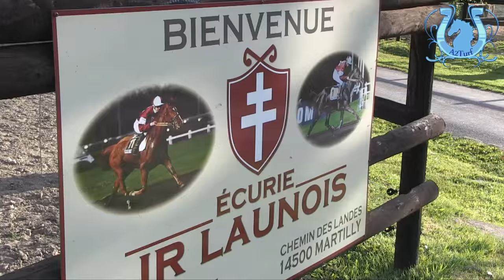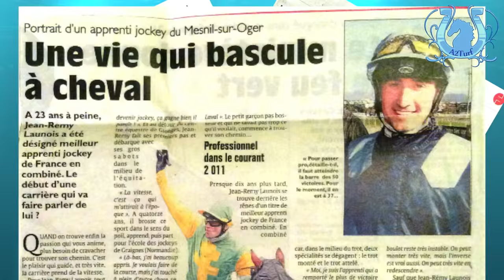Rencontre avec J.R. LAUNOIS (Part1) - A2TURF.COM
C'est sur l'hippodrome de Vire que le jeune entraîneur Jean-Rémy LAUNOIS est installé depuis quelques saisons. Sans faire de bruit, et avec un effectif restreint, il parvient à "scorer" à son niveau.
Rencontre avec un "petit" entraîneur qui se donne les moyens de réussir...